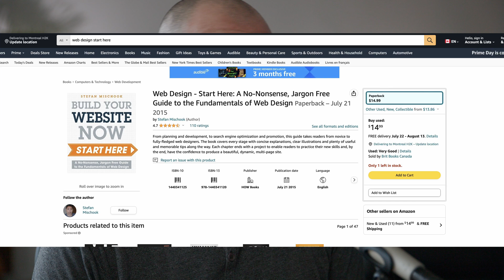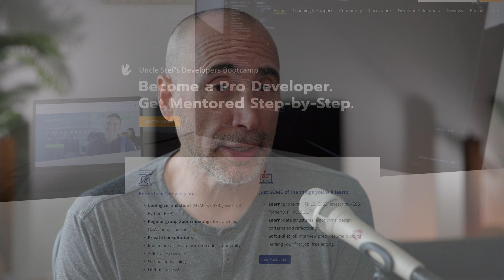From 100k Salary, to Web Developer?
How someone with $100k / year job, with family, should move into web design and development?

The Naked Ape:

SUPPLEMENTS THAT WORK AMAZING FOR ME:

Protein Essentials Beef Gelatine Powder:

Thanks!

Stef